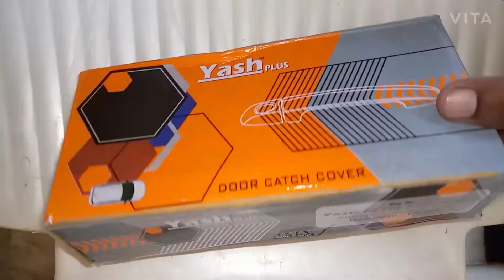Car chrome handle swift dzire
Swift dzire crome handle